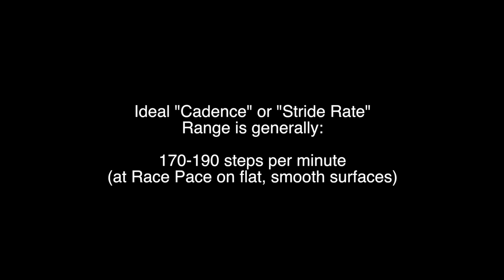RUNNING FORM ANALYSIS: 2:55 MARATHONER TECHNIQUE TIPS by Coach Sage Canaday (ft. @StephenGnoza )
🏆THE SAGE RUNNING STRAVA RUN CLUB!